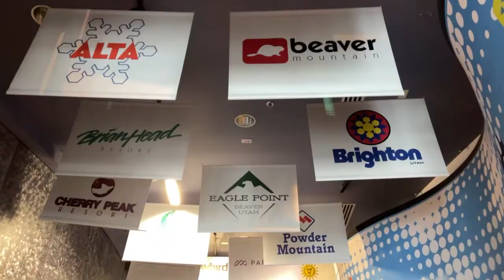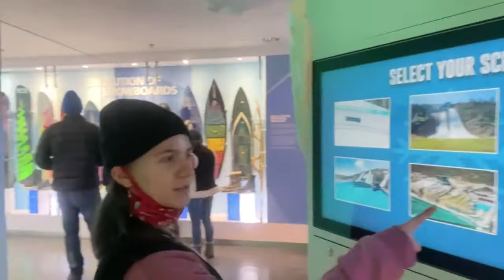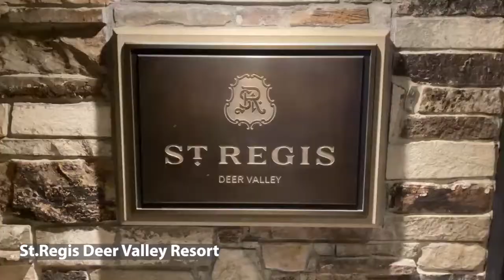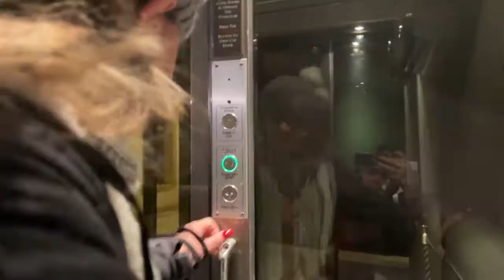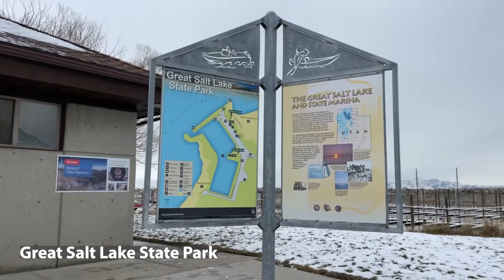PARK CITY, UTAH TOUR - 12 Things to Do in the Winter and Restaurants to Eat at!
Planning a trip to Park City, Utah in the winter? Use this video as your travel guide! Park City is one of the most beautiful mountain towns, and is know as one of the best cities in the country to go skiing.

In this video I go over 12 activities you can do while you are in Park City including snowmobiling, skiing, Utah Olympic Park, St.Regis, The Great Salt Lake State Park, restaurants, and more. Park City is the perfect winter vacation! I included the locations and names of the companies I used for some of the activities, but if you have additional questions or need some guidance, leave me a comment below and I will get back to you. :)

Turn post notifications on by clicking the bell so that you don't miss any of my videos!
Contact and Bookings:
About Me:
Hi, I’m Alexandra! I’m from Miami, Florida and I love to travel and eat! In my channel, I cover all things related to travel, food, and the Miami Lifestyle. From travel hacks and top things to do, to exploring the best local food spots - I got you covered!